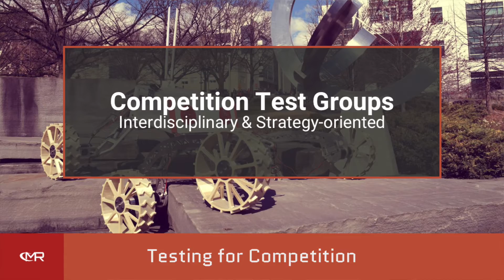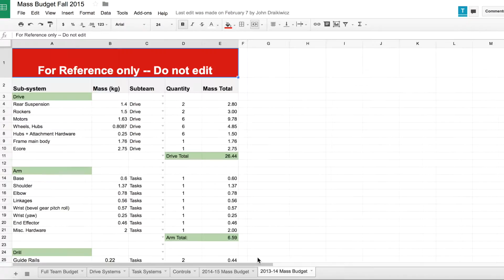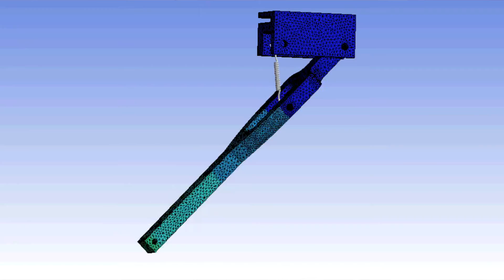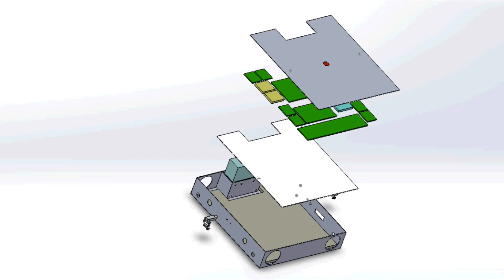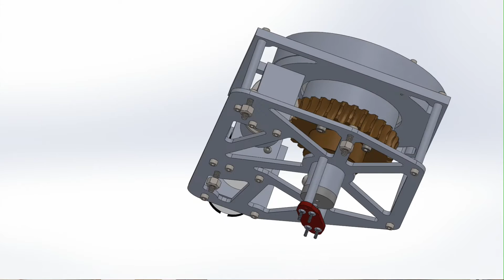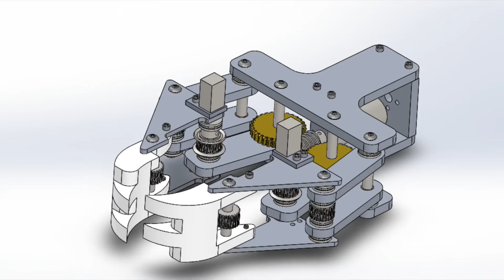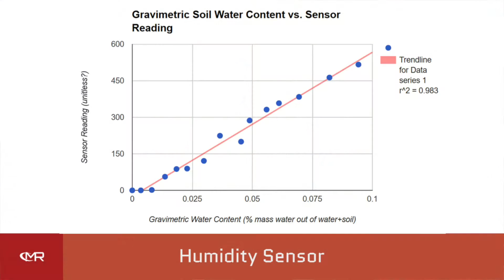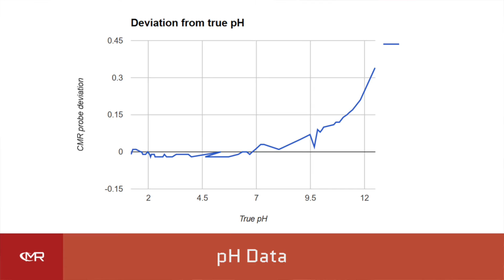Cornell Mars Rover - URC Final Presentation 2016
Cornell Mars Rover is proud to present our final rover design for the 2016 University Rover Challenge. We look forward to the competition!